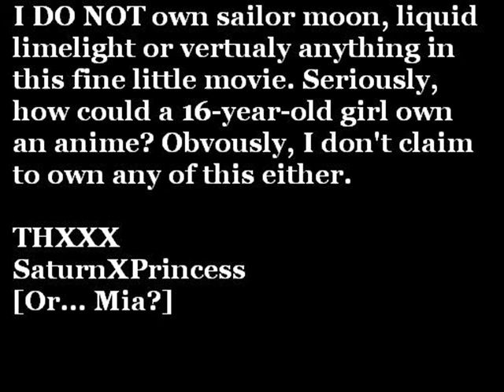Liquid Limelight- A saturn amv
Yep. A new amv for once.
This is a beautiful song by Australian goth band 13tears. Check out their myspace. They're amazing.

Song: Liquid Limelight by 13tears
Anime: Sailor Moon